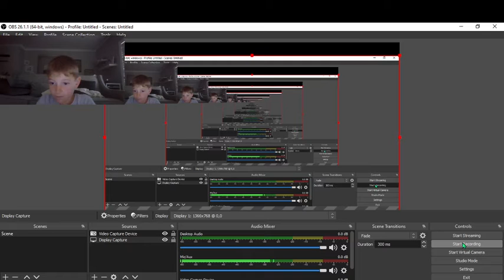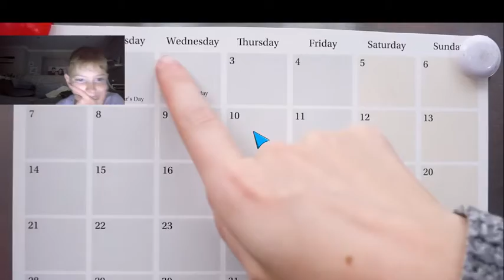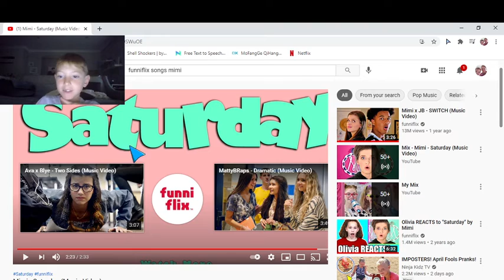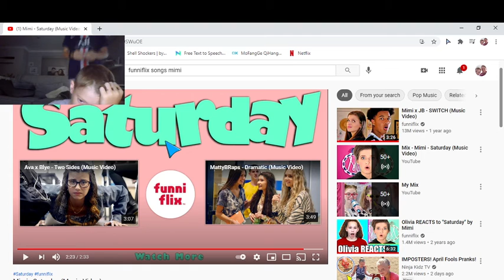reacting to a song called mimi